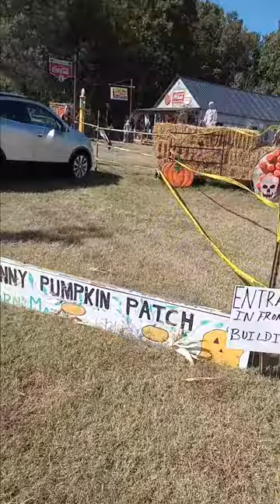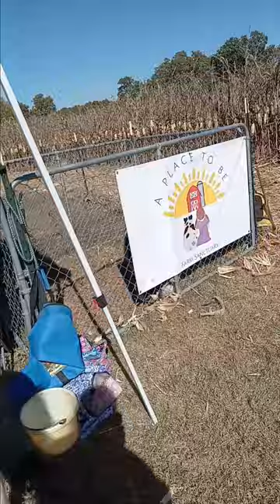Grandkids Boys Gpa Halloween Fun 10 21 23